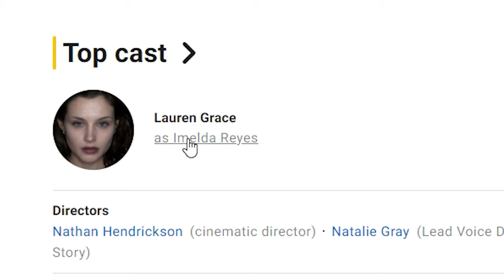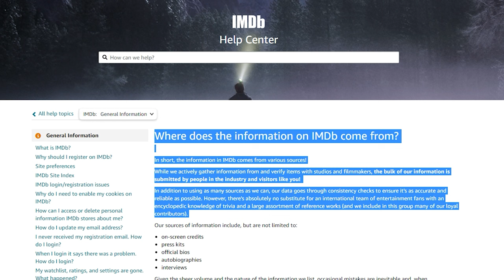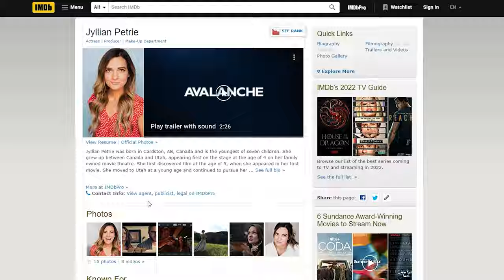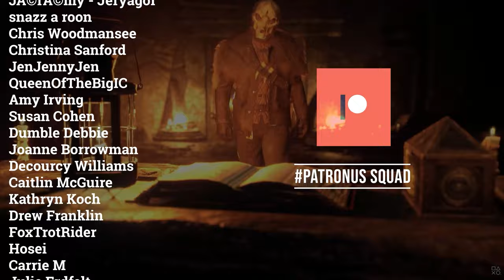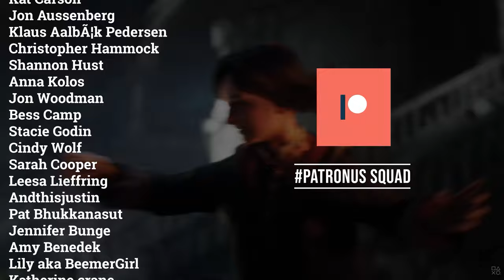Hogwarts Legacy New CHARACTER Revealed!? || XpectoGO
In 2021 Hogwarts Legacy characters 'Cassandra Mason' and 'Helen Thistlewood' were leaked along with the actor voicing them. In 2022 we have a NEW character and actor, we revelio and breakdown this IMDB information and its legitimacy.

NEW TO THE CHANNEL??!! We make FUN & HYPED Hogwarts Legacy new, reactions, and theory videos.

💌📭 MAIL -
417 W 20th

👥 J O I N:
XpectoGO Disocrd:

🌐 I N F O R M A T I O N:

🎵 M U S I C:
⚖C O P Y R I G H T S:
- All images and names owned and trademarked by J.K. Rowling, Warner Bros., Niantic, Portkey Games, WB Avalanche, Zyanga, and Jam City are property of their respective owners. expectogo youtube is hogwarts legacy canceled podcast now